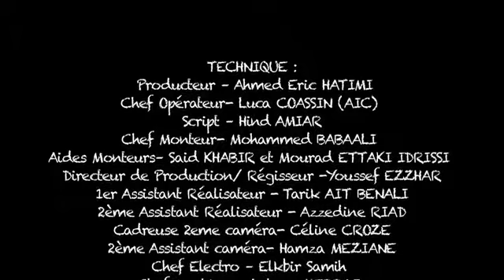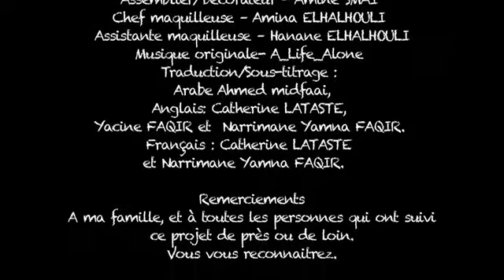LEUR NUIT (Arabic with English subtitle)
Narrimane Yamna Faqir | Fiction | 23 min | Morocco | 2013 |
To sustain herself and her child, a Moroccan woman works night shifts as a street parking attendant. What realities, people and incidents dies she encount?

Rkia is a forty-year-old Moroccan woman. Those who know her like to call her “Kiki”. To support herself and her fourteen-year-old daughter, Rkia works regular night shifts as a parking attendant in a small street in Casablanca: Between six in the evening and six in the morning she surveys the comings, goings and the parking of cars. In the course of the night, she meets different kinds of people, deals with incidents as they come her way, and talks on the phone to her daughter who is left at home alone.

Cast: Amal Al Atrache, Abderrahim Ghezouani, Amine Smai, Hanane Elhalhouli, Hamid Najjah, Amina Choukry, Saoussane Bettal, Karima El Bakri, Ayoub El Aiassi, Narrimane Yamna Faqir, Zakia Anjar, Tarik Ait Ben Ali, Yacine Faqir, Azzedine Riad | Director and Writer: Narrimane Yamna Faqir | Script: Hind Amiar | Artistic Consultant: Mohamed Mouftakir | Camera: Luca Coassin | Editing:Mohamed Babaali | Sound: Mehdi Khelif | Production: Ahmed Eric Hatimi, HATIMI Production, Casablanca